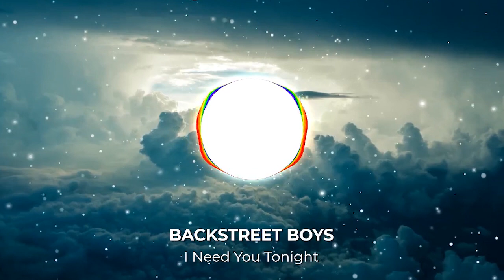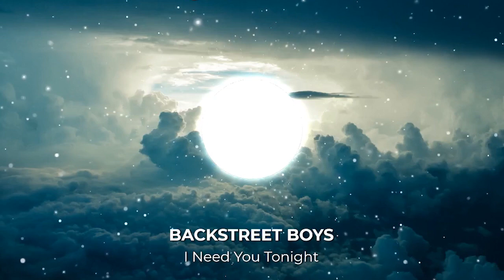Backstreet Boys -I Need You Tonight 432hz